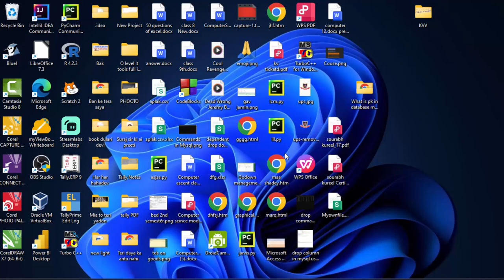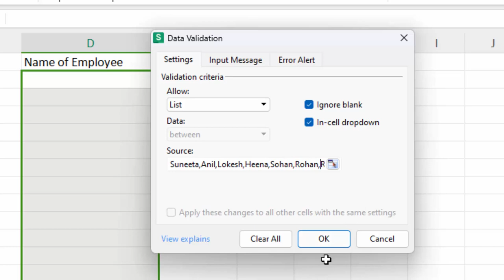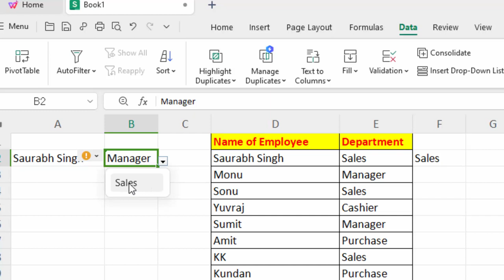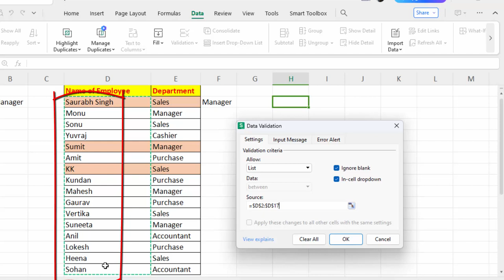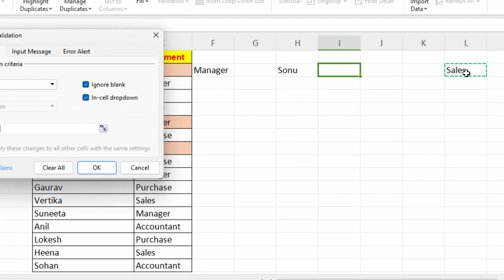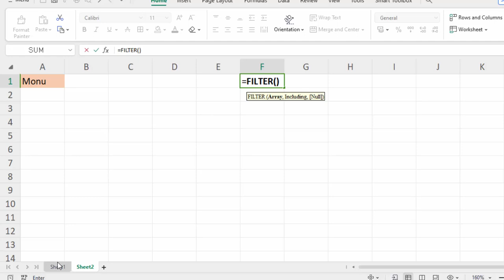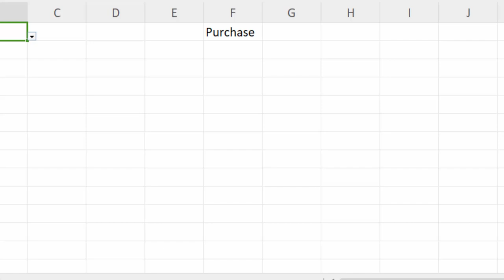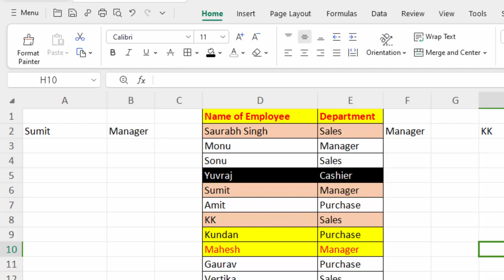Dependable amazing drop down list in WPS office like Microsoft Excel in hindi@COMPUTEREXCELSOLUTION